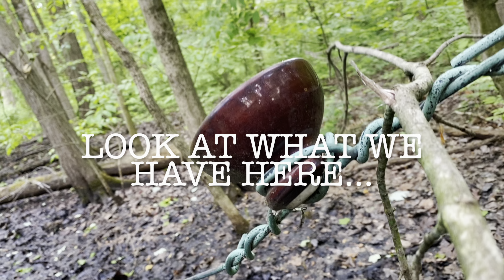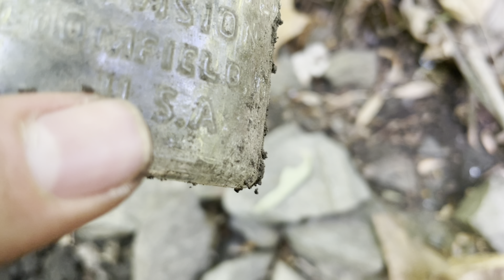What will we find back at the trail? PLUS BONUS CLIP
In this video we will be going back to the new line discovered in my last video, in search of antique insulators! (plus a bonus clip where we had some dumb luck on our original line) The hunts in this video took place throughout May 2023.